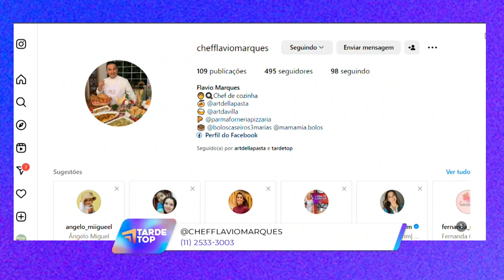TARDE TOP 05 03 24 BL1